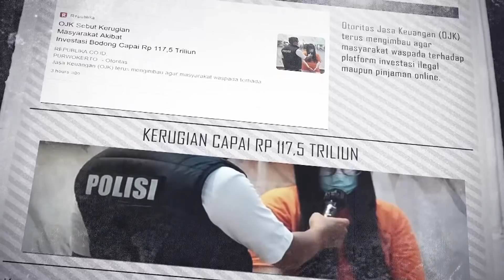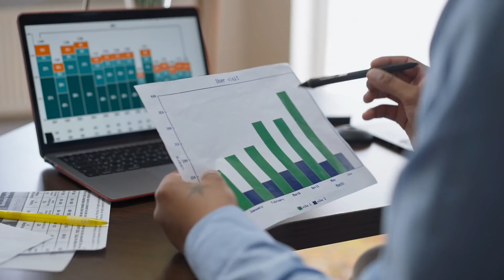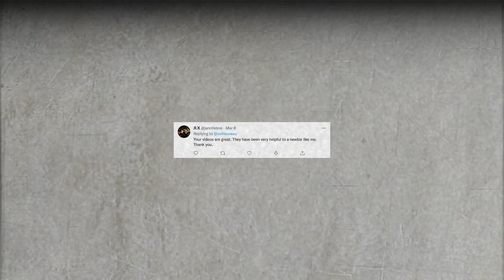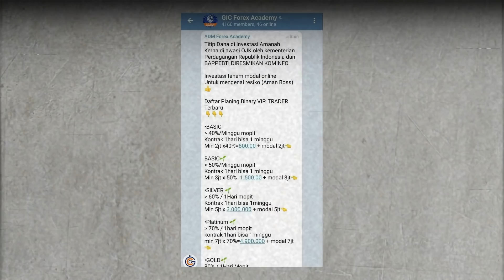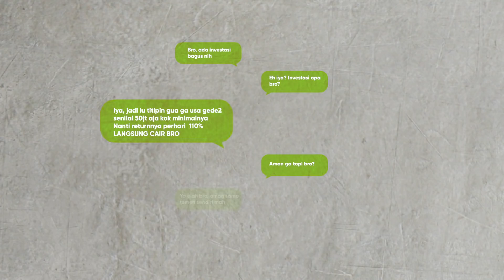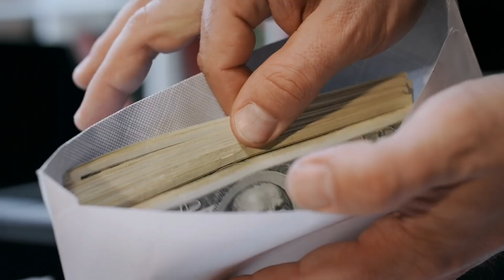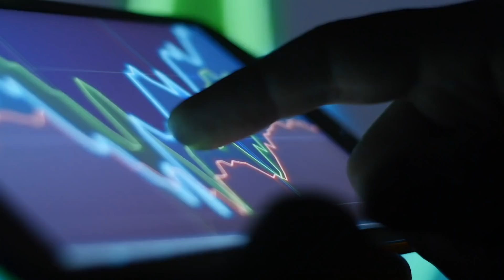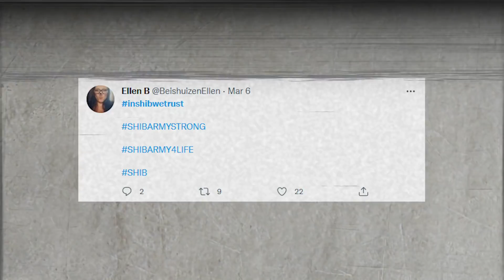Bencana Finansial Di Depan Mata! Penyebab Rencana Investasi Jadi Bencana.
- Belajar Bitcoin mulai 0, dengan pengalaman immersive
- Belajar Bitcoin Cash Machine (Auto DCA tanpa deposit lagi)*
- Belajar Bitcoin Loan Machine (Pinjaman Bitcoin tanpa jatuh tempo, tanpa DC)*
- Belajar HODL cicilan & lock harga in the dip (Modal 1/10, bukan trade futures)

Teknologi bertambah maju, tapi nggak dengan mindset kita. Dan ini beberapa hal yang menjadi sebab, mengapa bencana finansial akan terjadi di Indonesia, dan ini ada di depan mata kita.

Investasi Saham Lokal (Ajaib) Kode: Angga99
Investasi Aset Kripto Kode: 5JJL959C

//CHAPTERS
00:00 INTRO
02:07 INVESTOR TAPI BERBAJU PENJUDI
02:38 INVESTOR TAPI CARI SINYAL
03:28 INVESTOR TAPI MENDEWAKAN INFLUENCER
04:51 INVESTOR TAPI PENGEN CEPET KAYA
06:14 INVESTOR TAP MAUNYA TITIP DANA
07: 36 INVESTOR TAPI BAGIAN DARI PONZI
09:25 INVESTOR TAPI NGGA NGERTI YANG DIBELI
11:34 INVESTOR TAPI PAKAI DANA DAPUR
12:41 INVESTOR TAPI GA MAU LOSS
13:29 INVESTOR TAPI FANATIK

Semua isi dari video ini BUKAN SARAN FINANSIAL
Angga Andinata bukan penasehat keuangan.
Angga Andinata tidak mempunyai sertifikat financial planner.
Bukan ahli kripto, saham, forex, property atau investasi lainnya.
BUKAN SARAN FINANSIAL
BUKAN SARAN FINANSIAL
BUKAN SARAN FINANSIAL